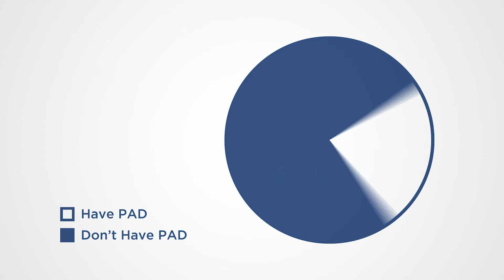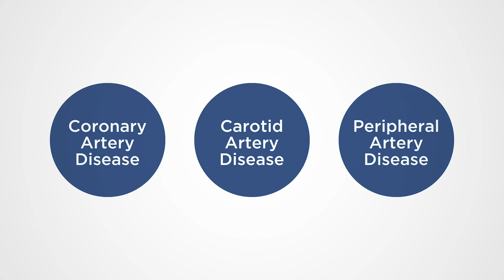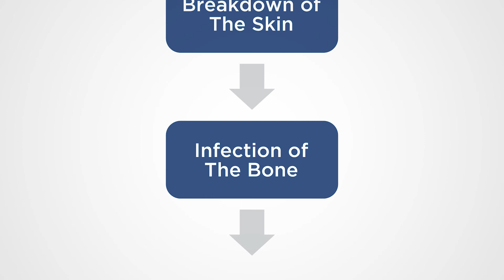Importance Of Comprehensive Evaluations For PAD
Dr. Scott Brannan is a Peripheral Arterial Disease (PAD) specialist. He discusses the importance of awareness and screening for peripheral arterial disease.

PAD is a killer that is not well known, most people in fact only one in five people have heard of peripheral arterial disease, that means four out of five.

80% of people have never been exposed to that diagnosis before. The troubling part about that reality is that the prevalence of the disease is about 20 percent in people that are 60 or older and, about 40 percent in patients that are 80 or older. The mortality rate associated with PAD is 8 times greater than the mortality associated with breast cancer.

Why has this become such a health issue? That has to do with the diabetes epidemic that has been taking place in the United States for the last 30 years. Ever since we've made changes to the diet that includes corn syrup and high sugar substrates, we've seen the rates of diabetes go up consistently every year.

PAD is one of the major complications of diabetes. Coronary artery disease, carotid artery disease and peripheral artery disease are all diabetic complications most of which we are familiar with. Other complications like diabetic retinopathy, which leads to blindness, neuropathy in the periphery are also things that we need to be aware of and most people are aware of those, but peripheral artery disease has been under-recognized.

Peripheral artery disease is a disease that is very easy to screen for. It is also very easy to treat, not just with surgery or intervention, but with lifestyle modifications.

What are the consequences of peripheral arterial disease? Why should we be aware of it?

The consequences of peripheral arterial disease particularly in diabetics or older patients is breakdown of the skin and development of diabetic foot ulcer. Other complications that can occur are decreased activity, decreased independence.

What we are really concerned about when we talk about mortality, are you going to live or die, is the development of a diabetic foot ulcer which can lead very rapidly to infection of the bone, which can lead very rapidly to amputation.

We know very well that the consequences of amputation are severe and when we look after five years, we see that three-quarters of the patients that undergo major amputation are no longer with us. Having been an expert in this field for as long as I have, I can tell you that the data is rock-solid three out of four patients that have lost to a major amputation are dead within five years.

If you're aware of the risk factors, which I'll go through quickly, diabetes, hypertension, smoking, obesity, high cholesterol. If any of those are diagnoses that you currently have, you need to talk to your primary care physician about getting screened for peripheral arterial disease or give us a call here and we'll get you scheduled for an evaluation.